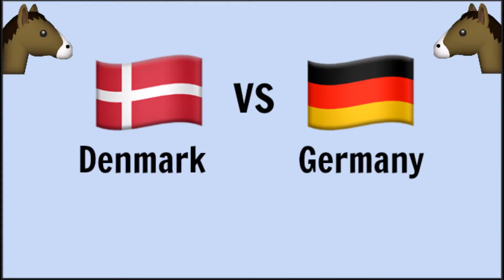Eksotiske Frugter ft. Sarah //TASTE TEST - DENMARK VS. GERMANY II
GLEM IKKE UNDERTEKSTER, HVIS I IKKE FORSTÅR ENGELSK!!
►Facebook: Militaryteam: Emma Marie Hansen

►20 år
►International 2* militaryrytter